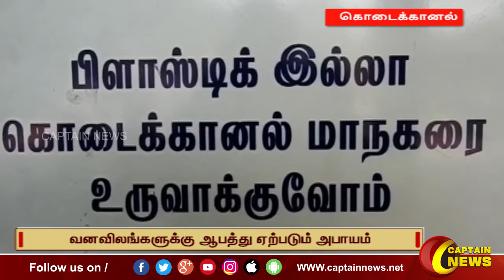28-04-2022 || காலை 7 மணி || விரைவு செய்திகள் || அரசியல் || பொழுதுபோக்கு || Express News